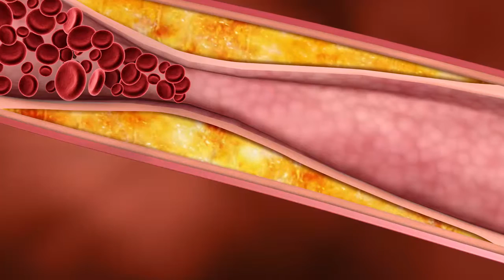The Negative Effects of Smoking on Your Body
Smoking is detrimental to many parts of the body, but do you know just how much damage it can do? Dr. Darren Silvester, podiatrist at Next Step Foot & Ankle Clinic, discusses the many harmful effects smoking has on the body.